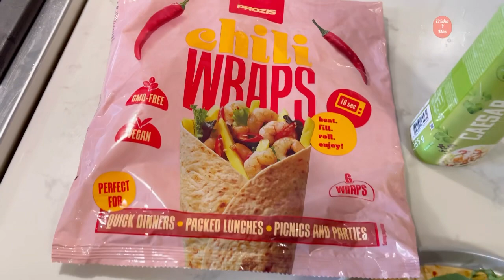🔴Wrap De Pollo | Receta Fácil y Rapida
Wraps De pollo una receta
Fácil y rápida y muy saludable

🔴 Prozis 🇺🇸👇🏻👇🏻